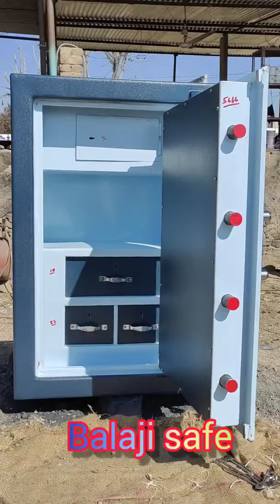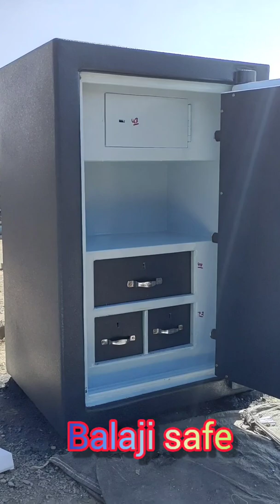ज्वेलर्स धार्मिक स्थान मंदिर घर गोदाम दुकान इत्यादि में, काम आने वाली तिजोरी सेफ लॉकर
हमारे यहां सभी प्रकार की तिजोरी बनाई जाती है
भारत में घर पहुंच कैश ऑन डेलवरी
अधिक जानकारी के लिए कॉल करे